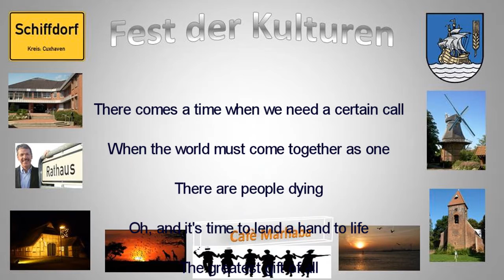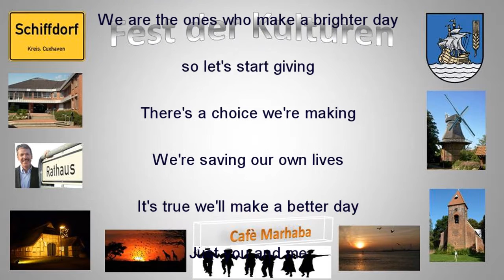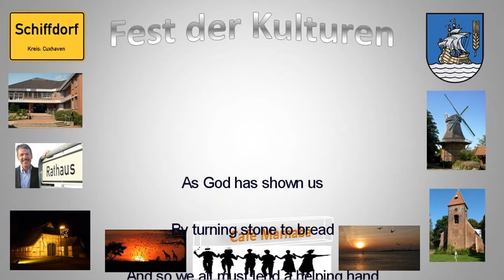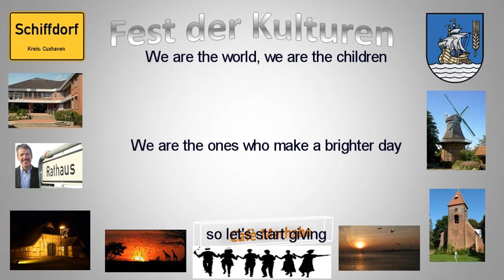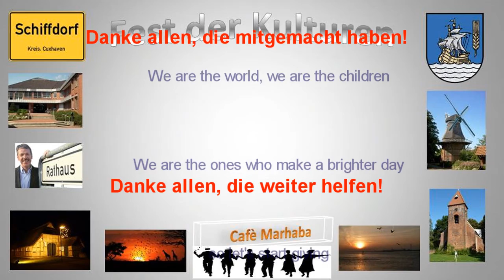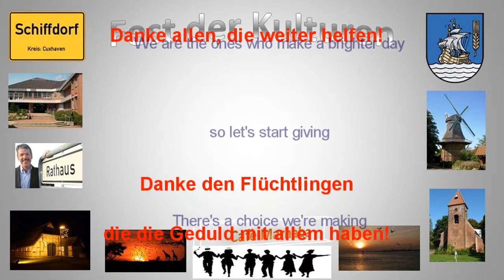"We are the World" Fest der Kulturen 2016 Schiffdorf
Schlussvideo für die Veranstaltung: Fest der Kulturen 2016 in Schiffdorf. Schiffdorfer Bürger und Flüchtlinge gestalteten gemeinsam ein Fest mit Musik und verschiedenen Darbietungen.